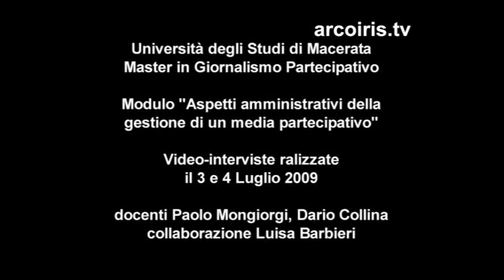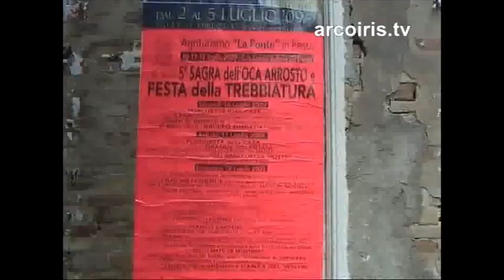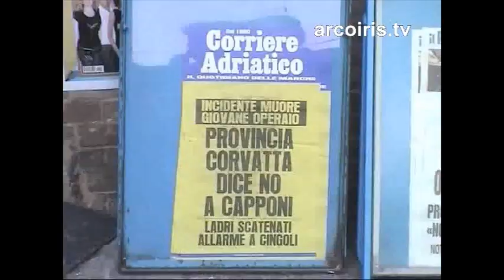Master in Giornalismo partecipativo - saggio dei partecipanti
NADiRinforma: dal gennaio 2009 ha preso avvio presso l'Università di Macerata il Master di secondo livello in Giornalismo partecipativo, destinato ad ampliare e aggiornare professionalità giornalistiche che operino nel mondo della comunicazione diffusa che, nel XXI secolo, affianca e spesso sostituisce i media tradizionali per tempismo e autorevolezza. Soprattutto in Internet, infatti, esistono lo spazio ed il mercato per comunicare globalmente da parte di molteplici soggetti: media online propriamente detti ma anche associazioni, ONG o media che considerino l’informazione come “bene comune”.I soggetti cui il master si rivolge sono laureati - laurea magistrale o vecchio ordinamento - in discipline della comunicazione, politologiche, sociologiche o umanistiche, che siano interessati a lavorare, o già lavorino, in ONG, media cooperativi, media no profit e in generale nati fruendo delle nuove possibilità aperte da Internet. Ad essi saranno fornite competenze per esercitare la funzione giornalistica o di media-officer, operatore di web-tv, web-radio, affinandole anche in caso di giornalismo free-lance. La figura professionale che il master intende formare sarà dunque in grado di operare nella redazione giornalistica, nella progettazione e nella gestione di media on-line avanzati, con particolare attenzione ai temi tipici di tali media: la politica internazionale, l’associazionismo, il mondo delle ONG e della cooperazione, l’ambiente, i movimenti, il consumo e il pensiero critico. Nel corso delle lezioni affidate alla Redazione di Bologna di Arcoiris Tv i partecipanti hanno prodotto un video che abbiamo il piacere di rendere pubblico.